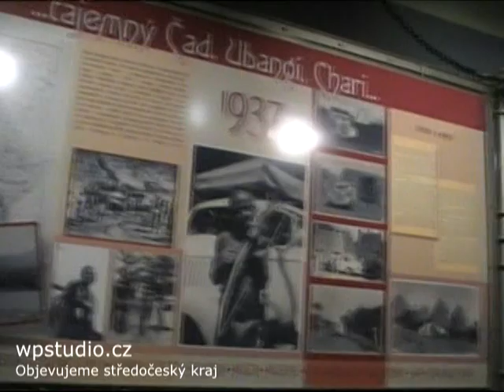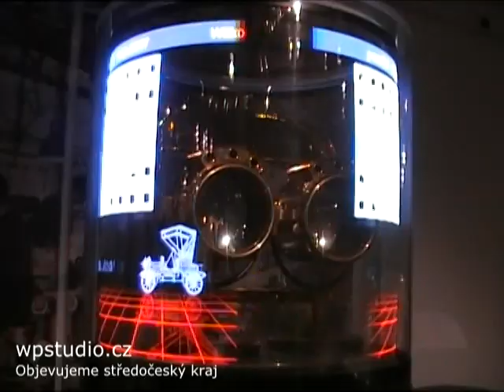Škoda auto Mladá Boleslav (Projekt Objevujeme Středočeský kraj)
4. Díl z cyklu Objevujeme Středočeský kraj, Vytvořil Vojta Ciml, Wazowo Production, 2008
WPstudio.cz
Exkurze do mladoboleslavské automobilky